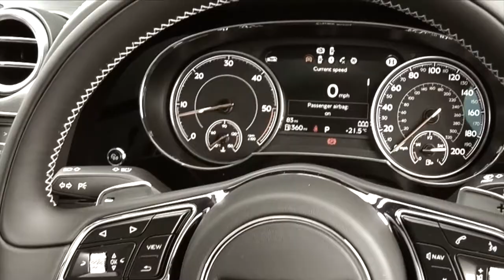Bentley Bentayga V8 Diesel Sound Architect by QuickSilver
Buy this system directly from us at QuickSilver Exhausts, Worldwide next day shipping available:

The standard Bentayga Diesel exhaust note is wonderfully silent...  but it is a V8 and capable of producing much more fun.

 QuickSilver's  enables Sporting drivers with the Bentley Bentayga V8 Diesel to experience the 'full fat cream'.

The 'Sound Architect'  Exhaust provides a proper V8 soundtrack with a full range of notes - deep and powerful at idle with note and volume rising with rpm.

The note, volume and 'start-up' are all easily adjustable by the driver and integrated into the car's original controls.

At the push of a button it goes from silent to 'Racecar' loud and back again. It is almost infinitely variable - instantly.

The video below gives a taste, it is even better in real life.  Installable in about 90 minutes and has no emission or warranty consequences.